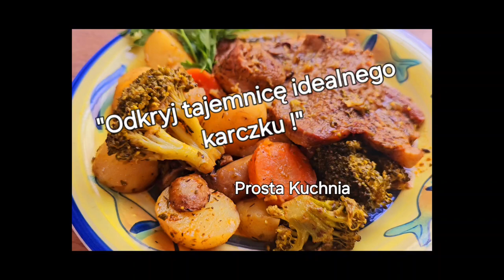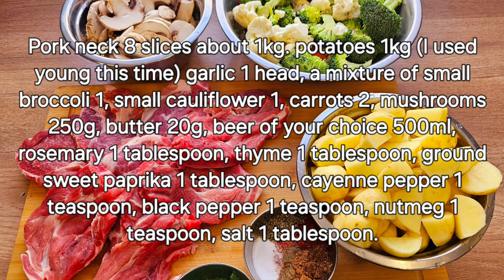Karkówka idealna. The perfect pork neck. Prosta Kuchnia.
Karkówka rozmaryn , tymianek i piwo

Karkówka 8 plastrów około 1kg. ziemniaki 1kg(użyłem młodych tym razem) czosnek 1 główka, brokuł mały 1, kalafior mały 1, marchewka 1, pieczarki 250g,  masło 40g, piwo jakie masz 500ml, rozmaryn 1 łyżka stołowa,  tymianek 1 łyżka stolowa, papryka słodka mielona 1 łyżka stolowa,  pieprz cayenne łyżeczka do herbaty, pieprz czarny 1 łyżeczka do herbaty, gałka muszkatołowa 1 łyżeczka do herbaty, sól 1 łyżka stołowa.

Pork neck 8 slices about 1kg. potatoes 1kg (I used young this time) garlic 1 head,  small broccoli 1, small cauliflower 1, carrots 2, mushrooms 250g, butter 40g, beer of your choice 500ml, rosemary 1 tablespoon, thyme 1 tablespoon, ground sweet paprika 1 tablespoon, cayenne pepper 1 teaspoon, black pepper 1 teaspoon, nutmeg 1 teaspoon, salt 1 tablespoon.

Karkówkę pokrój naplastry o grubości około 1cm nie rozklepuj. Ziemniaki obierz opłucz o pokrój w mniejsze kawałki (ja użyłem młodych ziemniaków). Pieczarki pokrój w grubsze plasterki. Brokuła i kalafiora podziel na różyczki marchewkę obierz I pokrój nieduże kawałki mogą być krązki. czosnek zbladuj ( zetrzyj możesz też go posiekać).  Mój jeste zielony dlatrgo że go zblędowany dzień wczesniej z odrobina soli i wody. W miseczce przygotuj  przyprawy. Teraz na patelni rozgrzej masło. Obsmaża karkówkę z obu stron przełóż  mięso na deskę lub talerz lekko oprósz solą. Na tej samej patelni podsmaż pieczarki dodaj przyprawy i czosnek całość zalej piwem niech się zagotuje. Podgrzej brytfankę (lub naczynie żaroodporne) wsyp na dno ziemniaki lekko posól,  chwilkę je podgrzej teraz dorzuć warzywa dodaj odrobinę masła. Moment podsmaż. Na wierzchu ułóż karkówkę zalej całość pieczarkami w piwie i przyprawach. Przykryj brytfankę. Wstaw do piekarnika grzałka góra dół na temperaturze 175° po 30 minutach wyjmij naczynie i delikatnie powciskaj mięsa pomiędzy warzywa. Ponownie przykryj teraz nie sobie pobędzie w piekarniku minimum 1 godzinę w tej samej temperaturze. Smacznego.